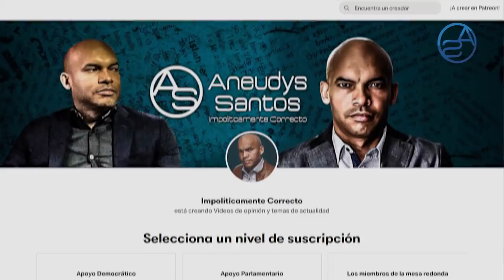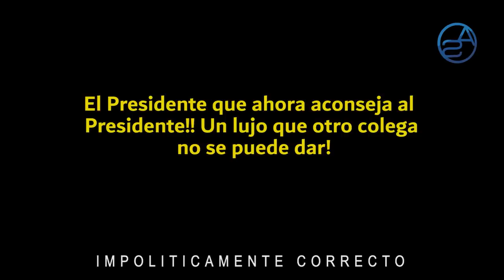El Punto Débil De Gonzalo Castillo Frente a Miriam Germán! ¿Quién Protege a Victor Díaz Rua?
Victor Díaz Rua no quiere cargar solo con la cuaba de la Constructdora Brasileña y ni tonto ni peresoso nos recuerda a Gonzalo Castillo, Jean Alain y por su puesto a Danilo Medina. pero este tema no es tan líneal como señal nombres célebres de Poder pues a cada uno de los señalados hay que reconocerle su capacidad de maniobrar para salvar sus respectivas cabezas!

Leonel Fernández sugiere que se mantengan las medidas restrictivas pero que se elimine el toque no tan de queda... ¿Le escuchará el Presidente Luis Abinader?

En el Colegio Dominicano de Notarios se ha armado un reperpero con sus Elecciones y aquí te revelamos en exclusiva que pasó!